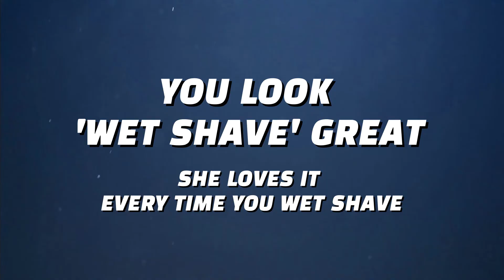Merlin Straight Razor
Like the legendary wizard, this blade shaves like magic. Handcrafted stainless steel made for adventure, crafted to brave the travel elements, designed to give you a close shave while on the road.

BE EXCEPTIONAL!
Shave Wet. Be Irresistible.